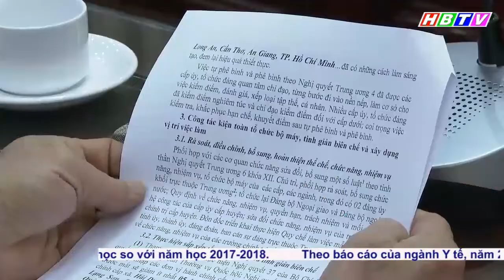Bí thư tỉnh ủy Hòa Bình dự Hội nghị trực tuyến toàn quốc về công tác tổ chức, xây dựng Đảng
Bí thư tỉnh ủy Hòa Bình dự Hội nghị trực tuyến toàn quốc về công tác tổ chức, xây dựng Đảng ( Phát trong Thời sự Hòa Bình ngày 25/12/2019)